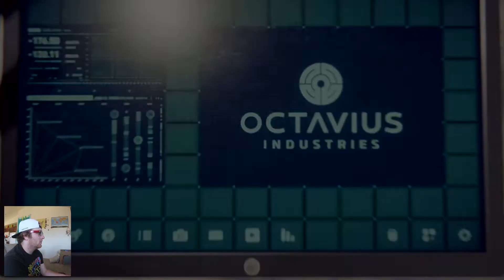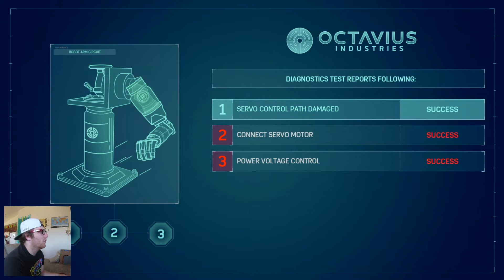Marvel's Spider-Man - Episode 2 - Lets Play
We are back for another episode of our lets play of Marvels Spider-Man!!